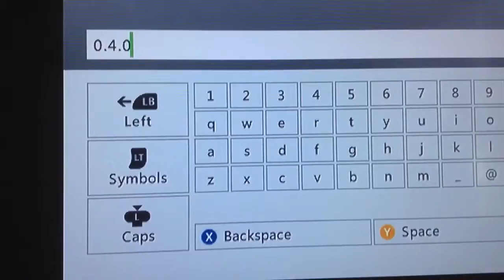Dying everywhere ( minecraft part 2 )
This is part 2 of minecraft
MY INSTAGRAMS